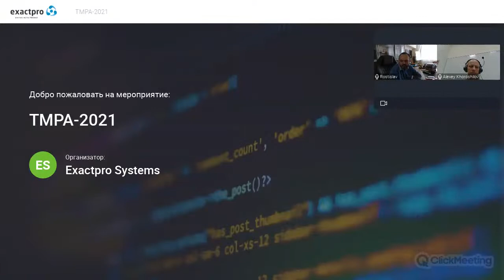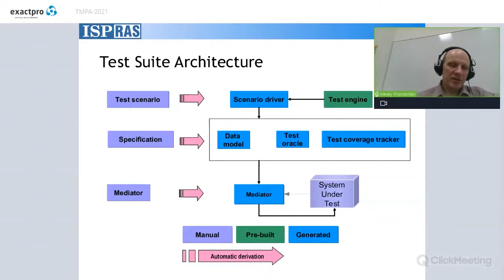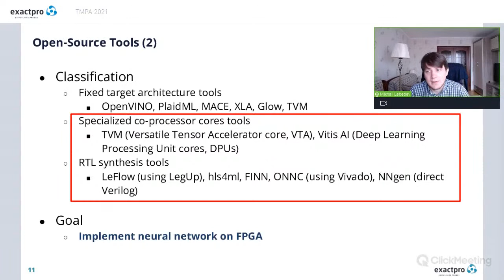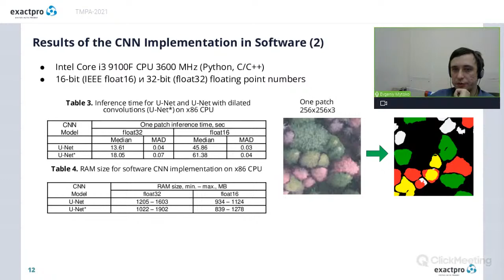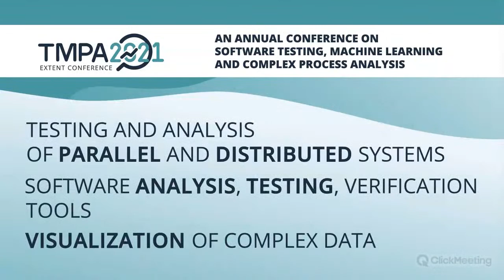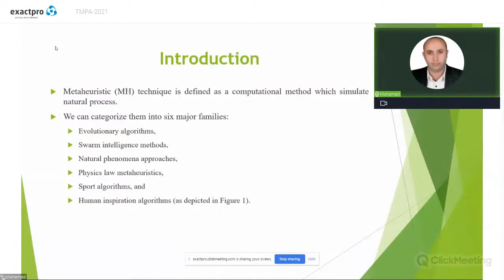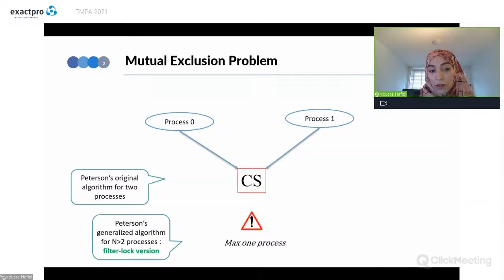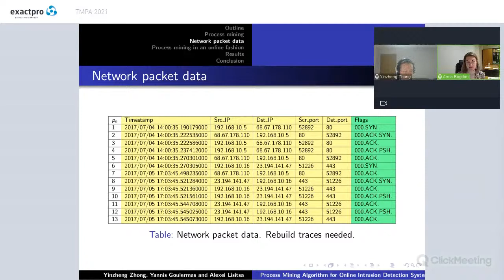TMPA-2021. Day 1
On 25 November, we hosted Day 1 of the TMPA-2021 conference. The conference focused on the application of modern methods of data science to the analysis of software quality.

07:10 Formal Methods: Theory and Practice of Linux Verification Center (Part 1)
Author: Alexey Khoroshilov, ISP RAS

01:12:14 Investigation of the capabilities of artificial neural networks in the problem of classifying objects with dynamic features
Authors: Nikita Laptev, Vladislav Laptev, Gerget Olga, Dmitrii Kolpashchikov and Andrey Kravchenko

01:21:22 Open-Source Tools for Neural Network Inference on FPGAs
Authors: Mikhail Lebedev and Pavel Belecky

01:42:51 Bayesian Optimization with Time-Decaying Jitter for Hyperparameter Tuning of Neural Networks
Author: Konstantin Maslov

02:02:27 Analysis of Hardware-Implemented U-Net–like Convolutional Neural Networks
Authors: Ivan Zoev, Nikolay Markov, Konstantin Maslov and Evgeniy Mytsko

03:39:34 Meta-heuristic Techniques and Their Applications
Author: Mohamed Elsayed Ahmed Mohamed, TPU

04:23:58 Fair Mutual Exclusion for N Processes
Authors: Yousra Hafidi, Jeroen J.A. Keiren and Jan Friso Groote, Eindhoven University of Technology

04:52:59 Process Mining Algorithm for Online Intrusion Detection System
Authors: Yinzheng Zhong, Yannis Goulermas and Alexei Lisitsa